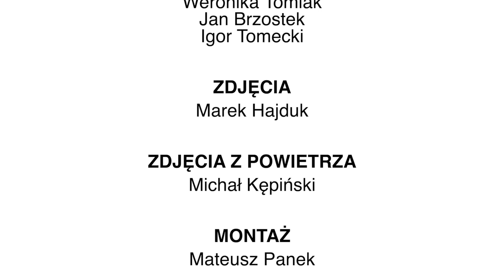Fundacja Neuroróżnorodni - spot o neuroróżnorodności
Zapraszamy do obejrzenia przygotowanego przez nas spotu o neuroróżnorodności! 🧠 ADHD spektrumautyzmu dysleksja synestezja ASD dysgrafia dysprasja ...

Historie neuroatypowe: Antonina @ekoradna Antonina Majchrzak, Julia Wolińska, Weronika Tomiak, Marcel Załoziński,
Autorzy: Weronika Tomiak, Igor Tomecki, Janek Brzostek;
Zdjęcia: Marek Hajduk; Zdjęcia z powietrza: Michał Kępiński;
Montaż: Mateusz Panek;
Opieka artystyczna: Paweł Andrzej Czuma, Marek Hajduk;
Campus Polska Przyszłości 2022
D Z I Ę K U J E M Y ! ! !